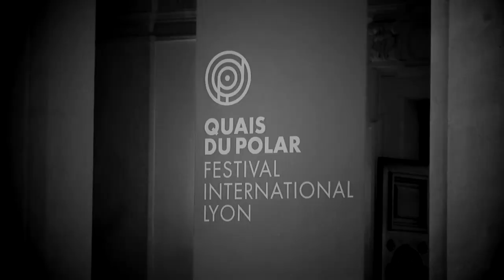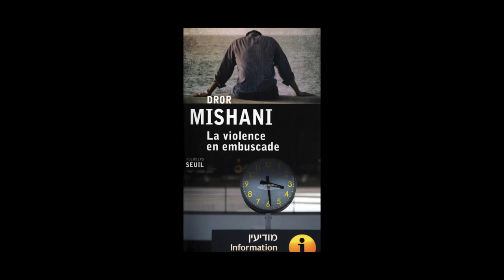Dror Mishani - La violence en embuscade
À l'occasion de la 11ème édition du festival "Quais du Polar" à Lyon, Dror Mishani vous présente son ouvrage "La violence en embuscade" aux éditions du Seuil.